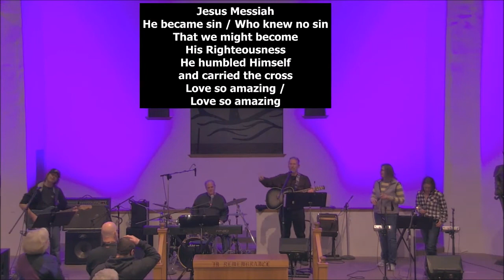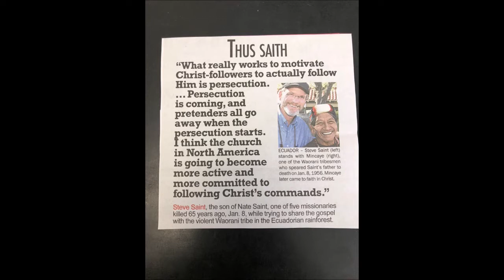Set Free Saturday Night Church